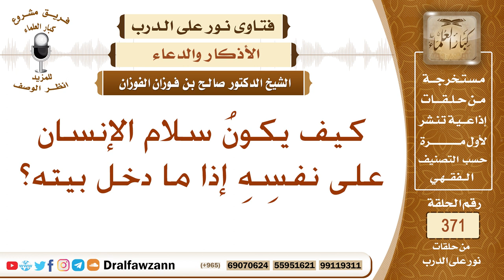كيف يكونُ سلام الإنسان على نفسِهِ إذا ما دخل بيته؟ الشيخ صالح بن فوزان الفوزان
نص السؤال: كيف يكونُ سلام الإنسان على نفسِهِ إذا ما دخل بيته؟
السيرة الذاتية :
للاشتراك في قناة الشيخ صالح الفوزان

رئيس الفريق
لمشروع كبار العلماء